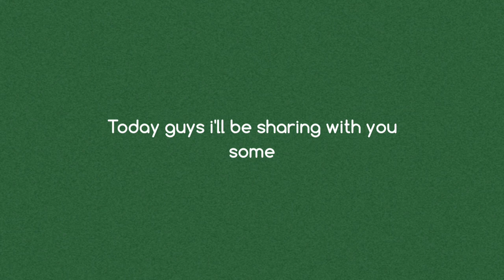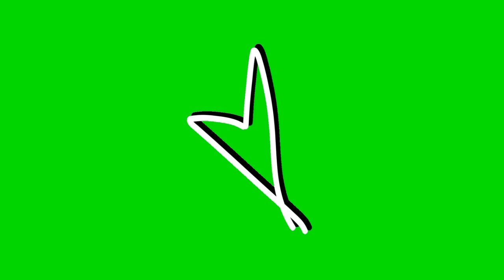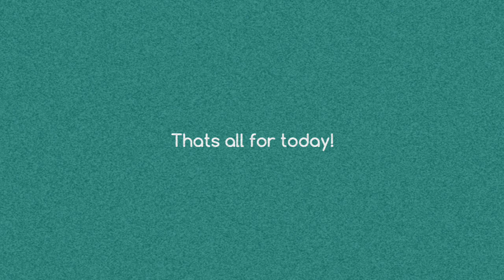100+ CUTE 😍 ANIMATED AESTHETIC GREEN SCREEN OVERLAY PACK #5 + BONUS FREE DOWNLOAD 💕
HEY GUYS!

100+ Cute Aesthetic overlay for video editing 🍓
-LYRICS VIDEO
-INTRO
-OUTRO
-VIDEO EFFECTS
-OVERLAY